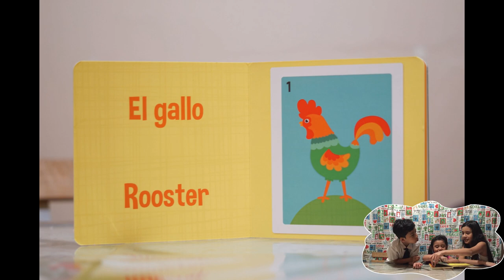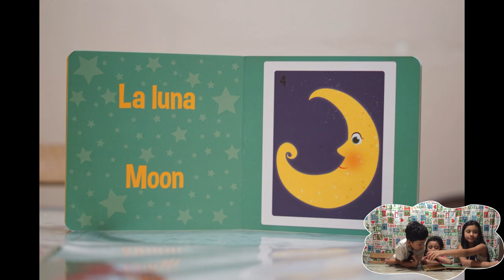" Loteria" A Bilingual Picture Book By Patty Rodriguez & Ariana Stein | Books for Kids | read aloud!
In this video TRF Kids read:

" Loteria" A Bilingual Picture Book By Patty Rodriguez & Ariana Stein